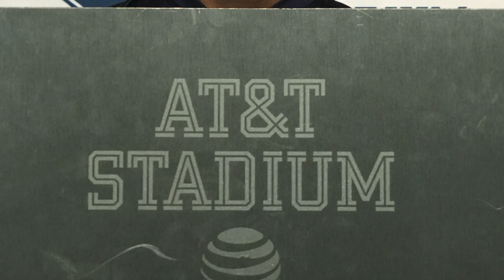Juan's field day at cowboys stadium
Took my little bro to his favorite football team's stadium. As you'll see, he was super excited and loved every minute of the tour!